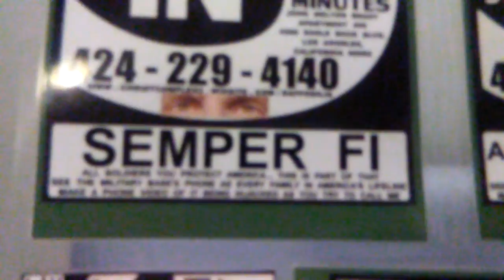PB CCCCC JEFF PARKS HIS JET AND ADDRESSES CALIFORNIA'S CORRUPTION... PB CCCC CHARLIE HAS THE SAME E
PB CCCCC JEFF PARKS HIS JET AND ADDRESSES CALIFORNIA'S CORRUPTION... PB CCCC CHARLIE HAS THE SAME EXCUSE DECADES LATER... ONLY HE'S AN ADULT... AND IT'S. TREASON NOW... HELICOPTER FLIGHT 93 CHECK PB CCCC THE MILITARY KEEPS AN EYE ON COPS ACTIVE IN AMERICA'S HIJACKED LIFELINES CCCC SEE A VAPOR TRAIL BE ON THE SIDE OF THOSE DRIVING THE TANKS THE JEEPS THE JETS... THE SIDE OF CHILDREN AND TRUTH. MAKE A VIDEO OF AMERICA'S HIJACKED LIFELINES AS YOU TRY TO CALL ME JOHN MELTON BRADY PB CCCC IT'S NOT JUST COMMITTING FRAUD BEHIND A BADGE. IT IS TREASON HIJACKING AMERICA'S LIFELINES AND USING YOUR AUTHORITY TO COVER UP YOUR CRIMES... CALL CALIFORNIA'S CORRUPT COWARDLY COPS AND OFFICIALS ON THAT. TRY TO CALL ME IN FRONT OF THEM VIA SPEAKER PHONE... GET THE BENEDICTS REACTION AND POST... FATHER TONY IS CONCERNED ABOUT HIS FLOCK GOING TO CALIFORNIA AS TOURISTS BECAUSE OF THE STATE'S ACTIVE PART IN AMERICA'S HIJACKED LIFELINES. SO TONY DOES HIS JOB AS A PRIEST. HE CALLS CALIFORNIA OFFICIALS AND COPS TO 9/11 FLIGHT 93 CHECK AND POST IN FIVE WITH THEM VIA SPEAKER PHONE... YOU SHOULD TOO. THAT'S YOUR FAMILY'S LIFELINE NOT WORKING AS YOU TRY TO CALL ME. REMEMBER TO POST TO YOUTUBE AND A THOUSAND OTHER SITES. BE THE REPORTER. EXCUSE ANY MIS-SPELLINGS ADDED AFTER I POST. THESE ARE DESPERATE PEOPLE HIJACKING YOUR PHONE AS YOU TRY TO CALL ME. THEY WANT TO MAKE ME LOOK STUPID.